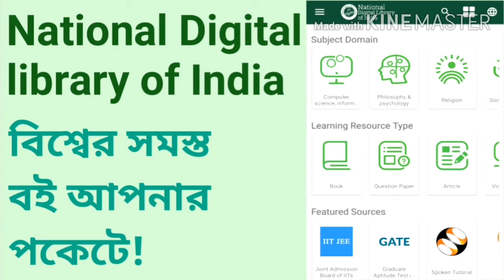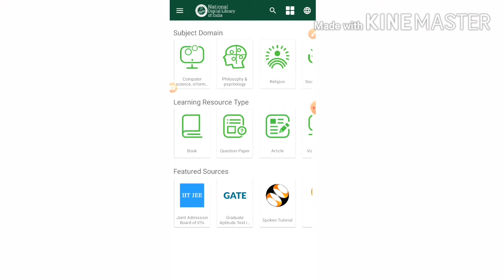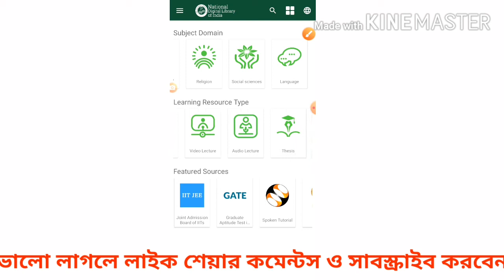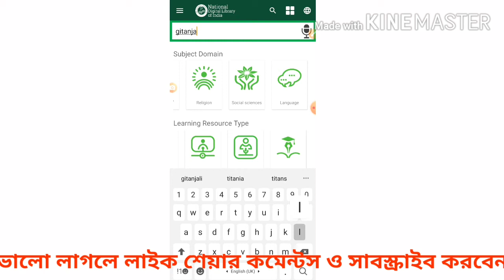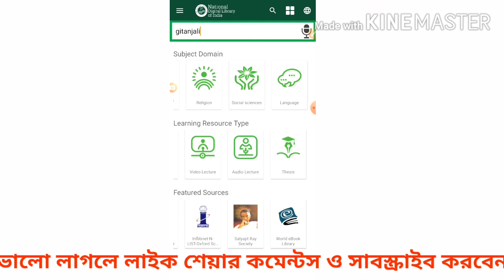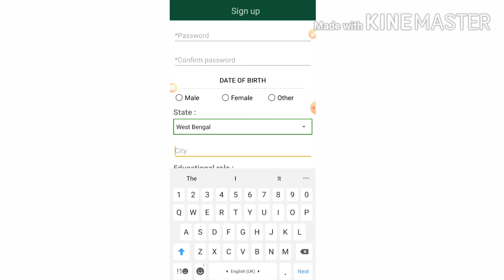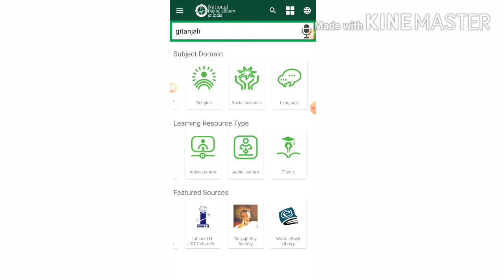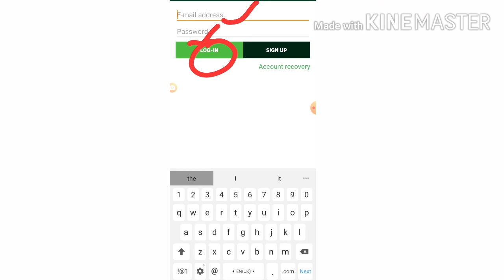How to use national Digital library of India/ whole world book in your pocket